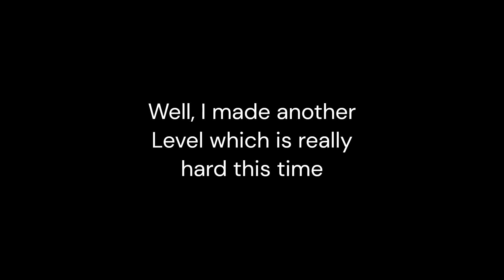Reacting to Subscribers 10